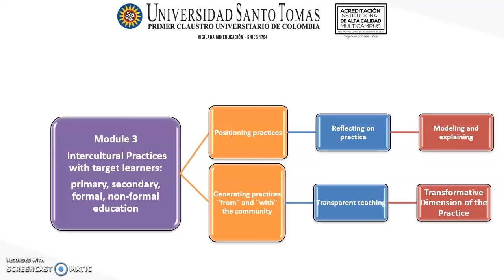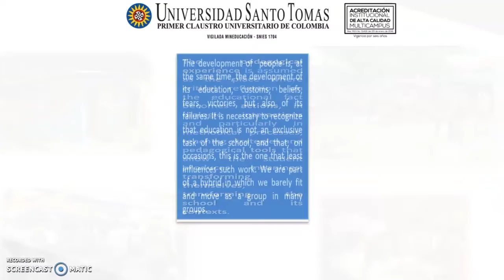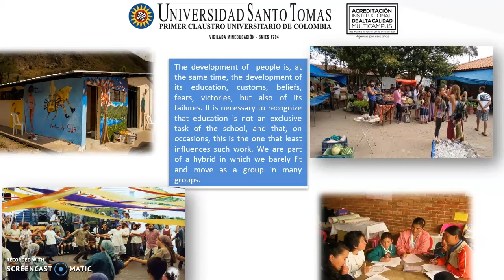Video Temático Module 3 1